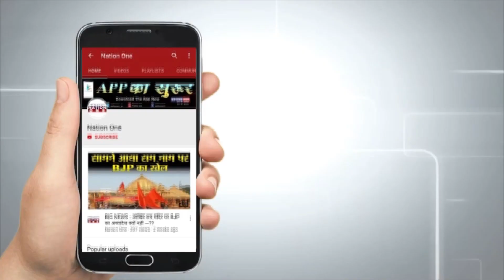गणपति बप्पा को भी लगी Corona की नजर